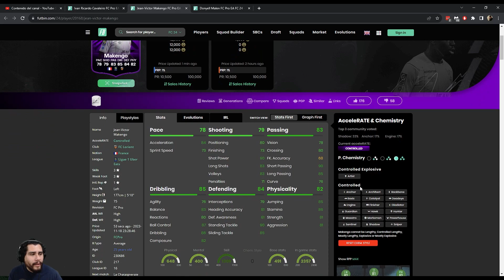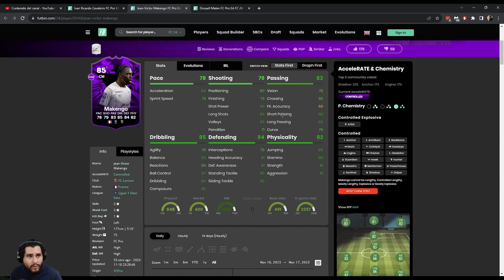MAKENGO FC PRO EN VIVO - EA FC 24 ULTIMATE TEAM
00:00 - ¿Vale la pena la carta? Opcional
01:21 - Costo y químicas
03:46 - Desempeño del jugador: Halcón (Controlado)
05:36 - Desempeño del jugador: Catalizador (Controlado)
06:56 - ¡Suscríbete y comparte tu opinión!